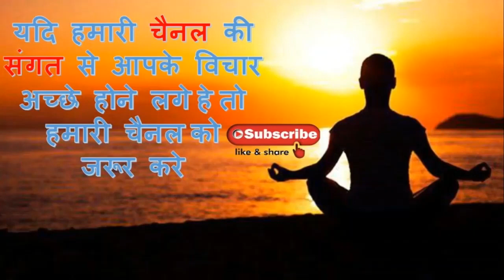Part-1 Waqt ka Ye Parinda Ruka hai Kahan| वक्त का ये परिंदा रुका कहां गांव मेरा मुझे याद आता रहा